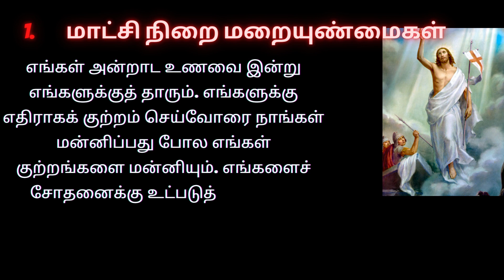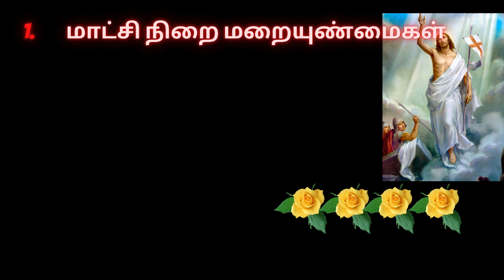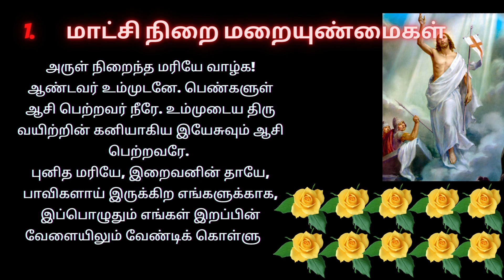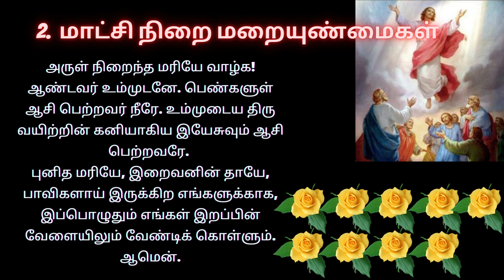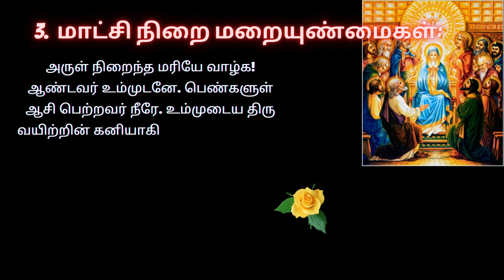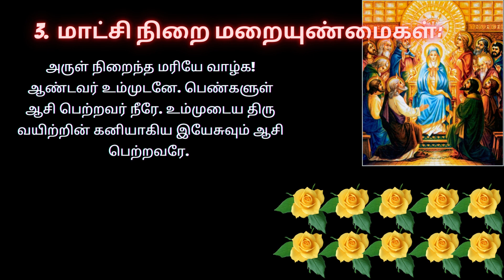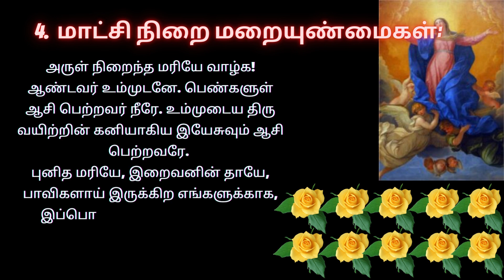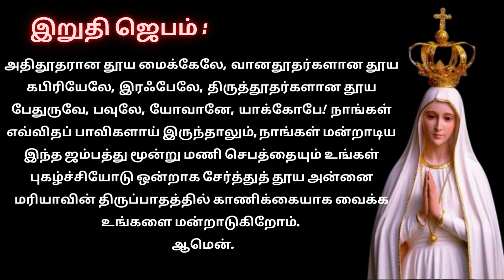மகிமைநிறை மறையுண்மைகள் WEDNESDAY Glorious Mystery In Tamil ஜெபமாலை | Holy Rosary in Tamil 01/11/2023